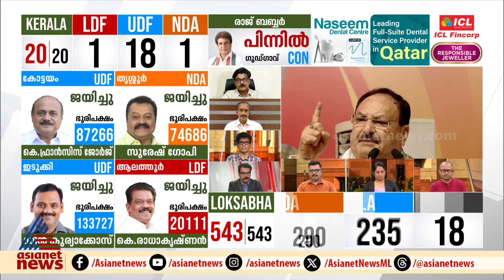'രാഹുൽ ​ഗാന്ധിയുടെ വാല്യക്കാരൻ എന്നാക്ഷേപിച്ചയാളോട് ബിജെപി വലിയ പരാജയം ഏറ്റുവാങ്ങി'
'നരേന്ദ്രമോദി ഏറെക്കാലമായി രാഹുലിനെ വളരെ മോശമായി ആക്ഷേപിച്ചു, അതേ മോദി വാരണാസിയിൽ വെറും ഒരു ലക്ഷം വോട്ടിന്റെ ഭൂരിപക്ഷത്തിൽ ജയിച്ചു, രാഹുൽ യുപിയിലടക്കം അതിന്റെ ഇരട്ടി ഭൂരിപക്ഷത്തിൽ ജയിച്ചു, മുകളിലൊരാളുണ്ട്'!; മാത്യു കുഴൽനാടൻ